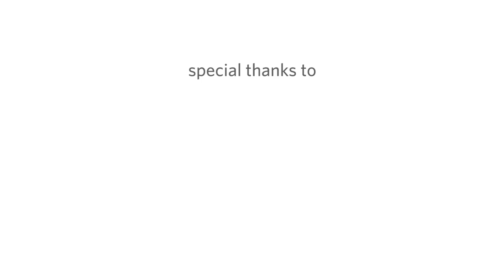mySci HourOfCode2018 PromoVideo